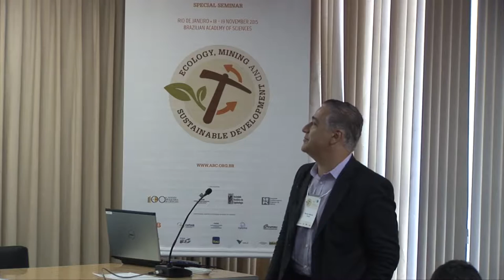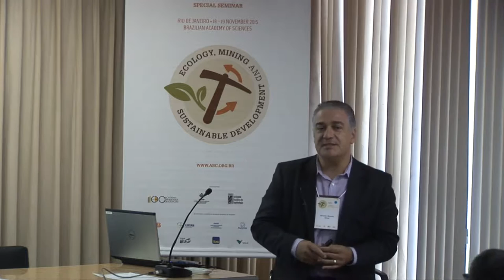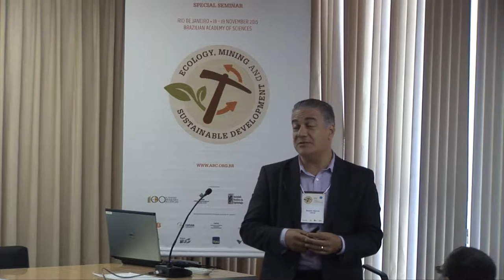Rinaldo Mancin | Ecology, Mining and Sustainable Development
Rinaldo Mancin, IBRAM (Brazil)